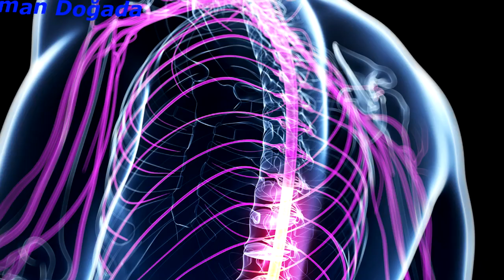Zonanın Belirtileri Nelerdir?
Zona hastalığı suçiçeği hastalığına neden olan varicella zoster virüsünün yeniden aktive olmasından kaynaklanır.Sadece daha önce suçiçeği geçirmiş olanlar yaşamın ilerleyen dönemlerinde bu hastalığı geçirebilirler ve nadiren de olsa suçiçeği aşısı almış olanlar da zonaya yakalanabilir.

Cilt bölgesinde karıncalanma veya ağrılı yanma hissi şiddetli olabilir,baş ağrısı veya genel bir uyuşma veya kaşıntı hissi,birkaç gün sonra ilgili bölgede döküntü bazı kişilerde enfeksiyon kaynaklı belirtiler de görülebilir.

1)Ateş
2)Baş ağrısı
3)Titreme
4)Mide rahatsızlığı

Kısa sürede organların sinir hücrelerinde aşırı bir ağrı hissedilmeye başlanacağından eğer ateş yükselirse kesinlikle doktora gidilmelidir,genellikle pratisyen hekimler, hastanın tıbbi geçmişini alarak ve döküntülerine bakarak tanı koyabilir. Nadir durumlarda, doktor ciltten bir örneği veya kabarcıktan gelen sıvıyı test etmesi gerekebilir. Numuneler daha sonra virüsün varlığını doğrulamak için bir tıbbi laboratuvara gönderilir.

1)Nim yaprağı lapa

Nim yaprakları antiviral özelliklere sahiptir ve varicella zoster virüsüne karşı tedavi edici özelliği vardır,nim yapraklarını ezerek lapa haline getirin ve kızarıklıklara uygulayın.Alternatif olarak, banyo suyunuza de birkaç nim yaprağı atmanız yararlı olabilir.

2)Elma sirkesi

Elma sirkesi zona ve suçiçeği kaynaklı kızarıklıklarla mücadelede kullanılmaktadır,kabarcıkların üzerine eşit miktarda ılık su ile seyreltilmiş elma sirkesi uygulayın veya Ilık banyo suyunuza 2 ila 4 bardak elma sirkesi katarak içinde biraz uzanın.Sirkenin asiditesi, kabarcıkların kurumasını hızlandırır ve kaşıntıyı hafifletir.

3)Kalendula (Aynısefa ) yağı

Aynısefa çiçeği iyileştirici özellikleriyle bilinir,Homeopatide, kaşıntıyı hafifletmek, suçiçeği ve zonanın neden olduğu kabarcıkların iyileşmesini sağlamak için calendula yağı veya jeli kullanılır. Calendula’nın anti-enflamatuar özellikleri vardır ve yara iyileşmesini hızlandırdığı ve ayrıca cildi beslediği bilinmektedir,bu bitkide bulunan flavonoidlerin bu etkiden sorumlu olduğu düşünülmektedir.

4)Yulaf ezmesi

Yulaf, kaşıntı önleyici özelliği ile bilinir döküntülerinizin kaşıntılarını hafifletmek için banyo suyunuza yulaf ekleyip bu suyla ıslanıp sonra durulanın.İnce öğütülmüş yulaf, su ile karıştırıldığında bir kütleye dönüşür,bu cildinizi kaplar, cildinizi yatıştırır ve kaşıntıyı hafifletir.Yulafın bu sakinleştirici özelliğinin,içerdiği gluten nedeniyle olduğu düşünülmektedir.

5)Kapsaisin merhem

Kırmızı biberde bulunan bir bileşen olan kapsaisin,zona ağrısını hafifletebilir. Bu bileşik, ağrı sinyallerini beyninize iletmeye yardımcı olan madde P adı verilen bir nörotransmitteri azaltır Kapsaisinli merhemler piyasada mevcuttur. Ayrıca evde de yapabilirsiniz: Bir tutam toz kırmızı biberi sade cilt merhemi ile karıştırın.

NOT:DOKTORA DANIŞMADAN KESİNLİKLE BİTKİSEL TEDAVİ DENEMEYİN HER BİTKİNİN AYRI FAYDALARI VE ZARARLARI
VARDIR.